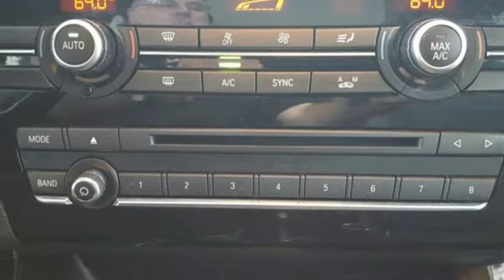Used 2016 BMW X3 Lynnwood WA Seattle, WA LA4095 - SOLD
Year: 2016
Make: BMW
Model: X3
Trim: xDrive28i AWD
Engine: 4 Cyl. 2.0 L
Transmission: Automatic
Mileage: 53547
Stock #: LA4095
VIN: 5UXWX9C5XG0D66755

Address:
17800 Highway 99